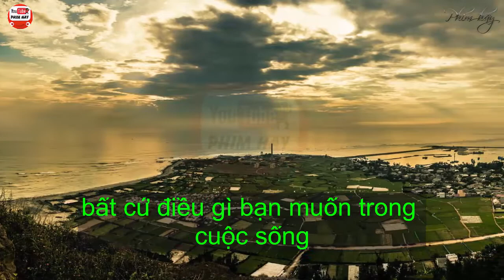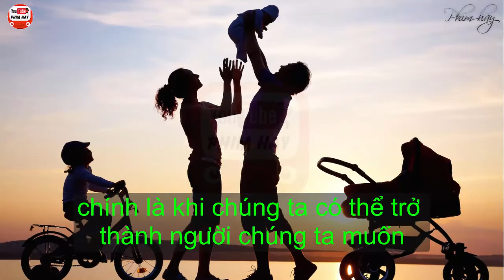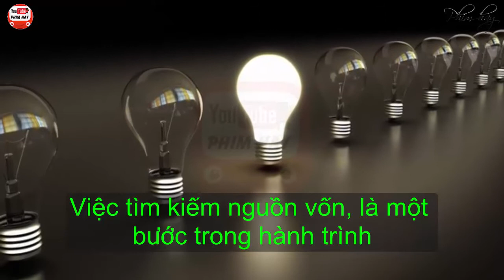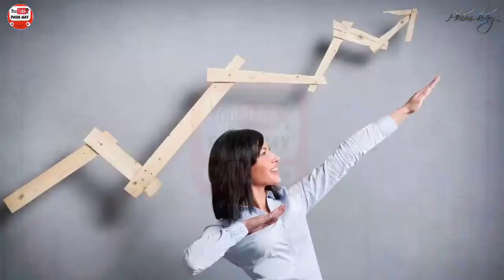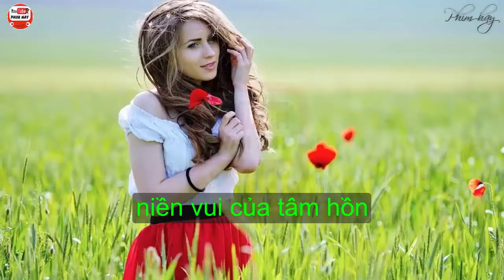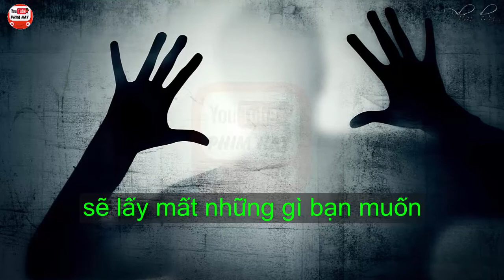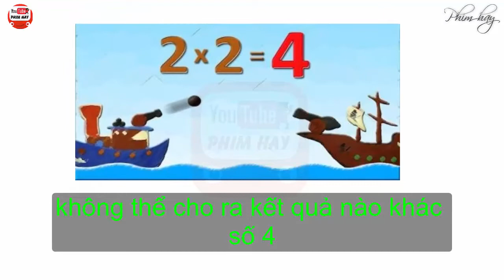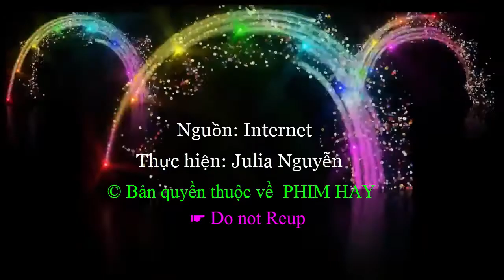Bạn chắc chắn giàu nếu NGHE - HIỂU thấm được điều này - RICH [ PHIM HAY ]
Khát khao làm giàu không chỉ riêng ai,mà nó dành cho tất cả mọi người, và làm giàu như thế nào để hiệu quả và hiệu quả nhất, hôm này mình sẽ chia sẽ cho các bạn minh cách làm giàu có khoa học đã chứng minh hay xem clip: Bạn chắc chắn giàu nếu NGHE - HIỂU thấm được điều này -  enrich
để biêt và thực hành như thế nào

1 like và 1 share của các bạn cũng là động lực cho PHIM HAY thực hiện những video tiếp theo
👉 Gửi mail  đóng góp ý tưởng
© Bản quyền thuộc về  PHIM HAY
© Copyright by PHIM HAY ☛ Do not Reup

► Video nổi bật:
Chỉ 5 phút mà là tuyệt chiêu cho bạn đấy, hãy xem đi không thừa đâu
Ngực nở tự nhiên - Ăn món này chưa đầy 2 tuần ngực nở không phanh, đảm bảo da dẻ hồng hào còn vòng
1 quả chanh tươi có thể thay thế hàng trăm loại mỹ phẩm bạc triệu mà bạn không ngờ tới
► Playlist nổi bật”
► Video sử dụng một số hình ảnh được sưu tầm trên Internet, sử dụng nguồn âm thanh miễn phí từ youtube.
► Chúng tôi không chấp nhận bất cứ một tổ chức hoặc cá nhân nào đăng lại video này mà chưa được sự cho phép bằng miệng hoặc văn bản từ chúng tôi